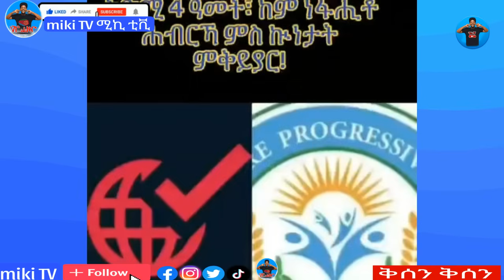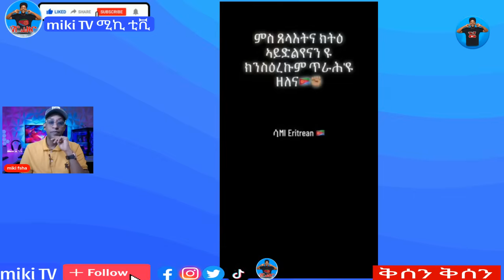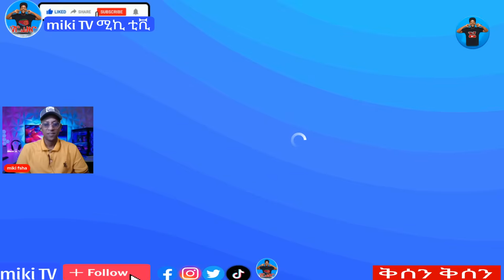🔵ንተጋሩ ዘሰብድ ዘረባ መንእሰይ ክበልዖም ጀሚሩ ትማልን ሎሚን ጠቂ ምቅታልና 30//08//2024